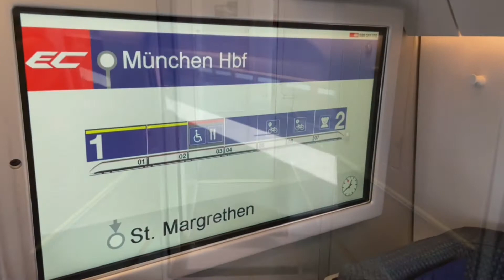Vorstellung Alstom Astoro der SBB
Willkommen zu unserem spannenden YouTube-Video über den Alstom Astoro der SBB!

In diesem Video präsentieren wir Ihnen den Alstom Astoro, einen modernen und leistungsstarken Zug, der in der Schweiz, Deutschland, Italien und Österreich eingesetzt wird.

Erleben Sie höchsten Komfort und modernste Technologie an Bord des Astoro. Mit einer klimatisierten Fahrgastzelle, WLAN und digitalen Anzeigen bietet dieser Zug ein herausragendes Reiseerlebnis.

Tauchen Sie ein in die Welt des Astoro und erfahren Sie, wie dieser Zug im Einsatz aussieht und was ihn von anderen Zügen unterscheidet. Wir zeigen Ihnen die beeindruckenden Merkmale und Innovationen, die den Astoro zu einem Vorreiter in der Zugindustrie machen.

Seien Sie dabei und lassen Sie sich von diesem innovativen Zug begeistern! Verpassen Sie nicht die Gelegenheit, sich das Video anzusehen und mehr über den Alstom Astoro zu erfahren.

Moin Moin, jetzt kommt SteinisEisenbahnWelt 2.0 Es gibt jetzt nicht nur Eisenbahn Videos sondern auch Travel Report und es wir auch ein wenigen Gezockt auf den Kanal.

Schreib in die Kommentare und schreib was ihre gerne sehen wollt.

▬ Empfehlungen ▬▬▬▬▬▬▬▬▬▬▬▬▬▬

SIFA T-Shirt
Train Sim World 2 PS 4
Kaffee/Trinkbehälter für unterwegs

▬ Social Media ▬▬▬▬▬▬▬▬▬▬▬▬▬▬▬

00:00 Einleitung
01:23 Intro
01:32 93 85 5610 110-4 CH-SBB ECE 88 ECE 192 Leutkirch
01:50  Infomationen über das Fahrzeug
02:12 Innenraum 2. Klasse
03:09 Bord Restaurante
03:35 Innenraum 1. Klasse
04:03 WC